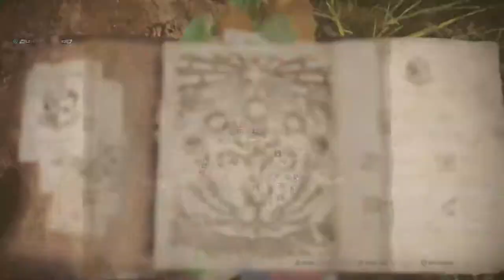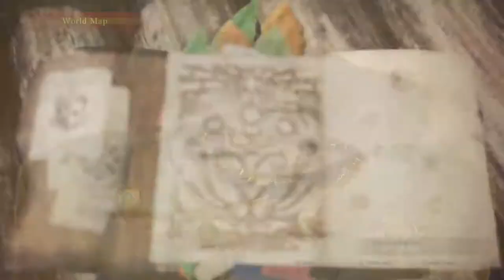Monster Hunter : World - Part 12 - RULES OF NATURE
Wait, wrong game